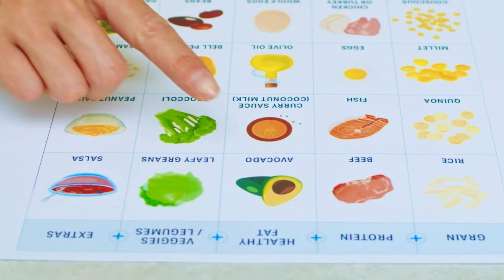राइस ट्यूब क्या है / Feeding tube in Hindi.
राइस ट्यूब क्या है

फीडिंग ट्यूब में क्या डाल सकते हैं?

Nasogastric tube feeding in hindi

राइल्स ट्यूब फीडिंग क्या है? What Is a Nasogastric (NG) Tube?

A nasogastric (NG) tube is a thin, soft tube made of plastic or rubber that is passed through the nose, down through throat, and into the stomach. It is used to deliver food or medicine to the stomach for people who have difficulty eating or swallowing. It can also be used to remove liquids or air from the stomach.

The placement of an NG tube, called nasogastric intubation, can be uncomfortable but is usually not painful. When used to deliver liquid nutrition, the procedure is often referred to as "tube feeding."

Why Are NG Tubes Used?

The most common reasons for using an NG tube include:

*   Administering nutrients and medication1
*   Removing liquids or air from the stomach
*   Adding contrast to the stomach for X-rays (this is a dye that helps differentiate structures so they can be better viewed on scans)
*   Protecting the bowel after surgery or during bowel rest

Risks and Complications
People with an NG tube might experience various complications, such as:

*   Diarrhea
*   Nausea
*   Vomiting
*   Abdominal cramps
*   Swelling
*   Injury to the esophagus, throat, sinuses, or stomach
*   Aspiration